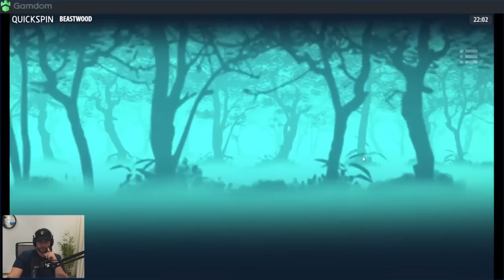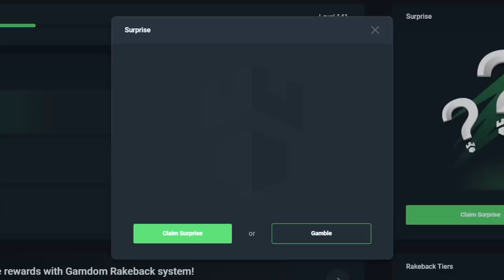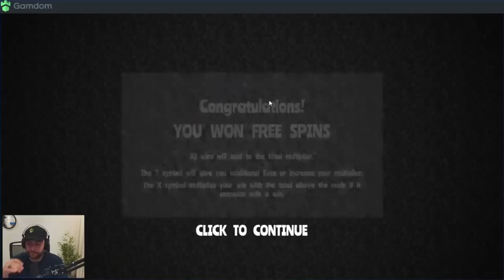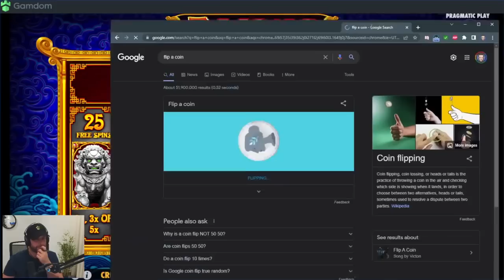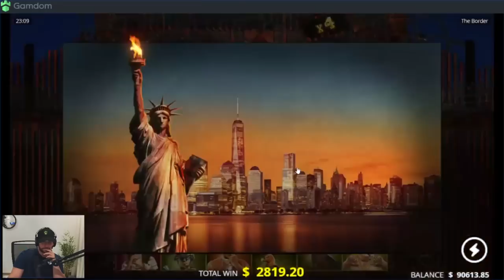MOVED TO MALTA & DID A 💥$100,000 BONUS HUNT 💥 ON MY STREAM!! (35+ Different Bonuses)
In this video, I was live on stream for the first time after my move to Malta, and decided to do a $100,000 bonus hunt with my mods. We got around 40 slots in this hunt and it was full of favorites. This is the after math and all the bonuses from the hunt.

Send me stuff:

P/O Box:
WatchGamesTV
Suite # 1257
3-1750 The Queensway